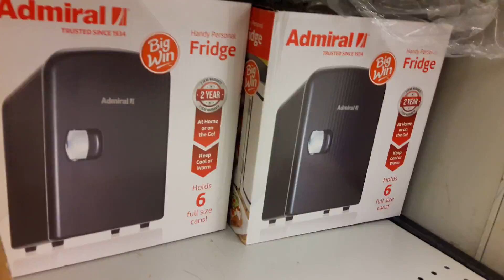75% OFF Sale at Rite Aid- Hurry🛒 A Quick Shop With Me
Hello friends. I post these quick, unedited videos when I see something interesting while I'm out running errands or shopping.

Today I had to stop at Rite Aid for a few things and noticed this huge 75% off clearance sale going on! It looks like they're making room for fall or holiday items.

If you're looking for a lantern, gardening tools, porch decor or other items..hurry over to Rite Aid.

Here at Home Cents With Nell we talk about DIYs, gardening, product hauls, cooking, and basically everything related to making your home your sanctuary - all on a budget!

HomeCentsWithNell.com